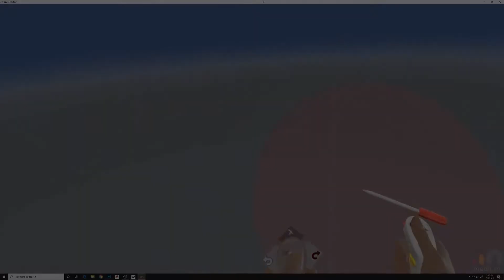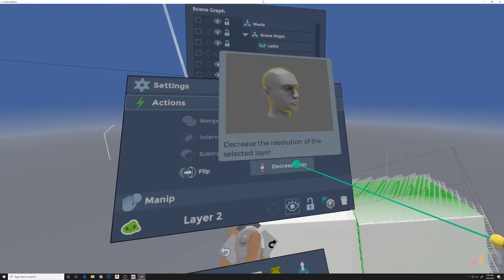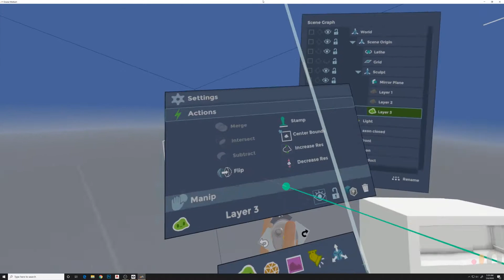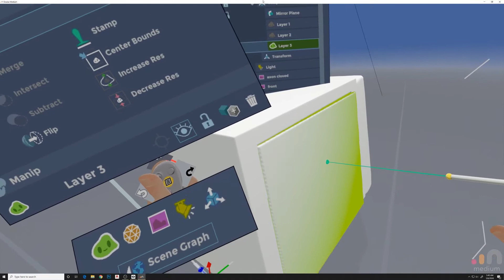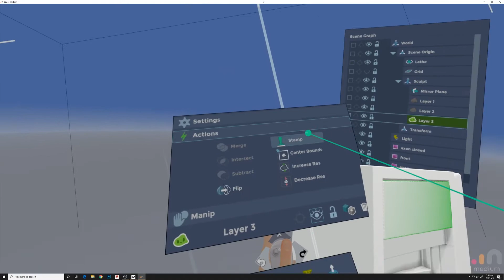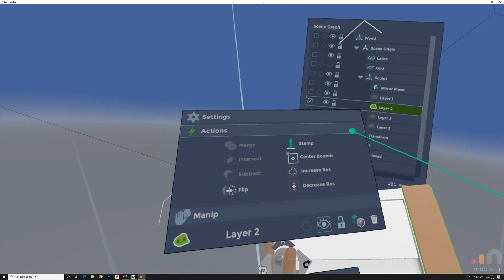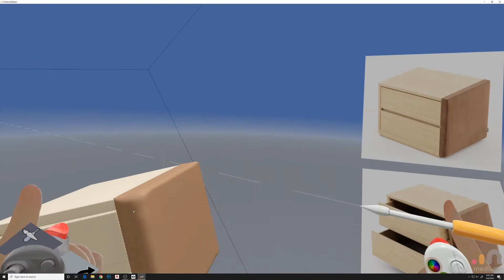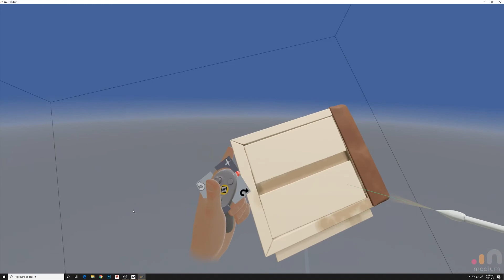Sculpt furniture in VR for your Renderings - Oculus Medium Adobe